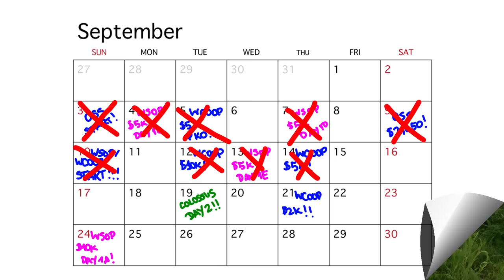Can we FINALLY make Day 2 in THE BIGGEST ONLINE POKER TOURNAMENT EVER?!?! | PART 1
Embark the first part of this journey with Giraf as he tries to make Day 2 of the $5,300 WSOP Online Main Event on his 5th attempt for the biggest score of his life. He's running out of time as Main Event Day approaches - but will he finally make it this time?

girafganger7

girafganger7

girafganger7